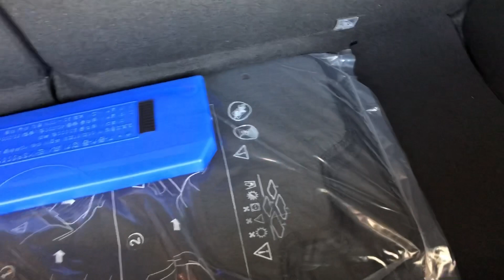CATALOGO 2021 | CHEVROLET SPARK LT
CONOCE EL CHEVROLET SPARK LT 2021 AGENDA TU PRUEBA DE MANEJO HOY MISMO.

RECUERDA QUE EN ELIGE TU AUTO MANEJAMOS TODAS LAS MARCAS AUTOMOTRICES Y LOS MEJORES FINANCIAMIENTOS DEL MERCADO.

CONTACTANOS PARA AGENDAR TU PRUEBA DE MANEJO.

ENVIANOS UN WHATS APP Y CON GUSTO TE ATENDEREMOS